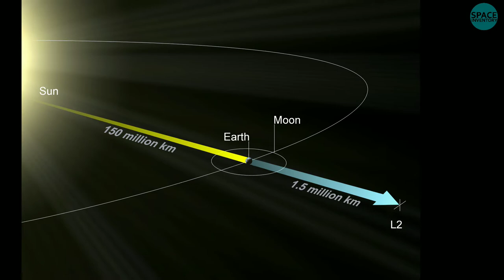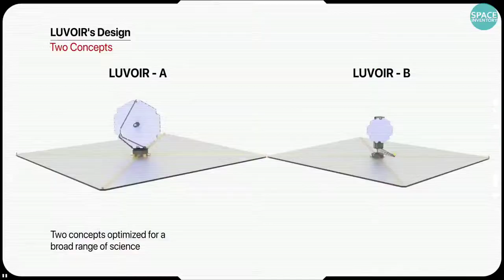LUVOIR | This Is What Comes After James Webb | LUVOIR Will Discover New Planets Better Than Earth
LUVOIR Will Discover New Planets Better Than Earth.
The LUVOIR space telescope concept study team has developed two possible designs for a next generation flagship mission capable of detecting, among many exciting possible observations, the biochemical signatures of life in the atmospheres of planets in other star systems. This video shows, in accelerated time steps, what the deployment of these observatory concepts might look like in space. The first sequence is for the 15-m on-axis telescope concept and the second sequence is for the 8-m off-axis telescope concept.